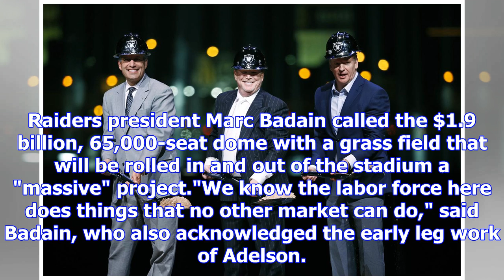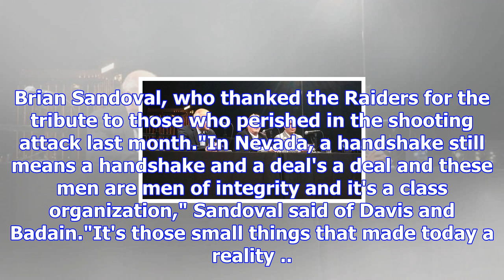Oakland raiders break ground with las vegas ceremony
playDavis hopes father would be proud (1:47)Raiders owner Mark Davis says he likes to think his fath...